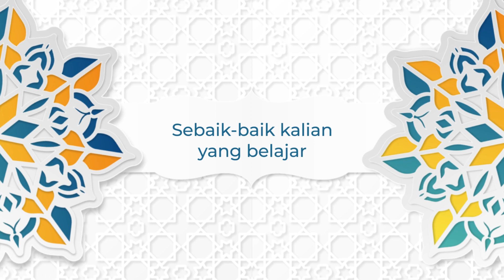Indonesia Cinta Quran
Vocal: Dodi Hidayatullah